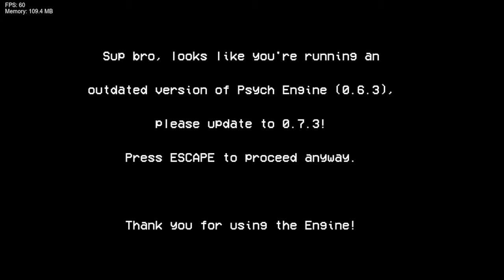Friday Night Funkin' Vs EDD DEMO (FNF/Mod/Hard)